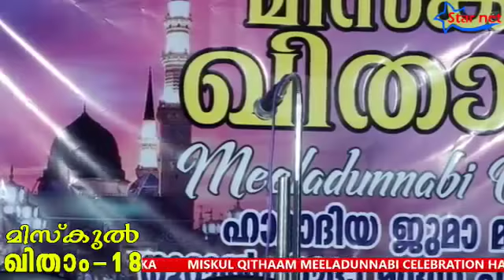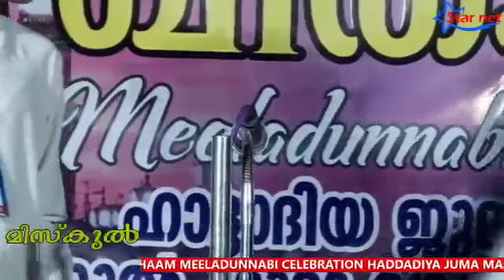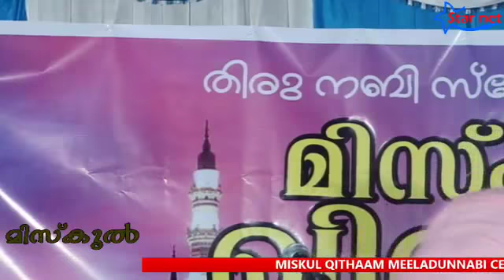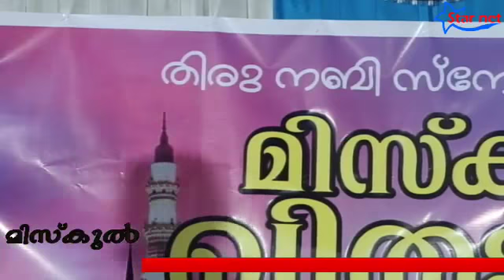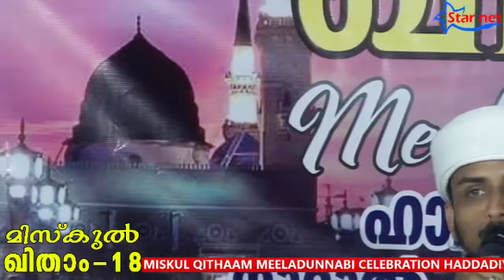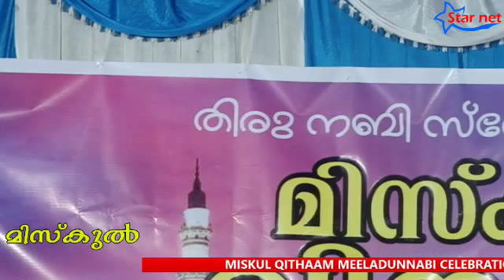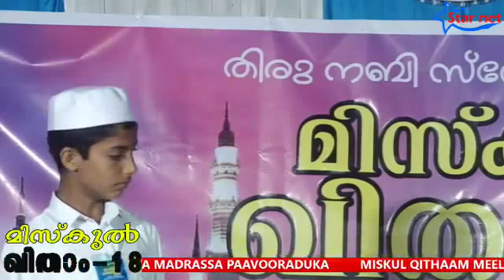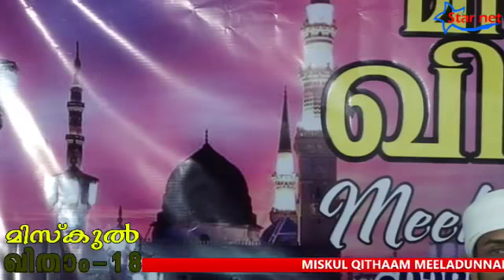Children Melad Programs | Miskul Qitham'18 | Pavooradukka Haddadiya Nagar